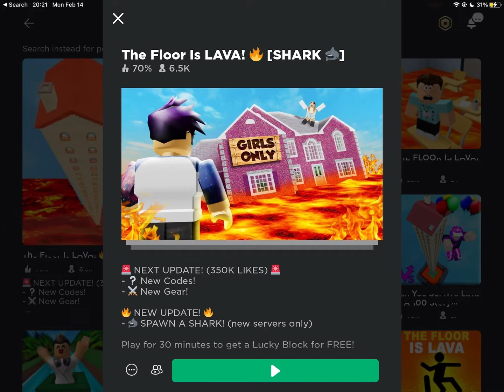Playing the floor is lava